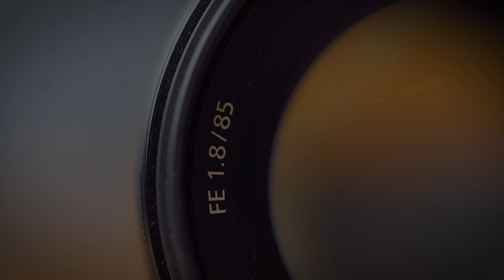"What lens should I buy?" - How to choose your next lens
My Gear:
Sony A7III
Tamron 28-75
Irix 11mm
Sony 16-35 f4
Sony 55mm f1.8
Sony 85mm f1.8